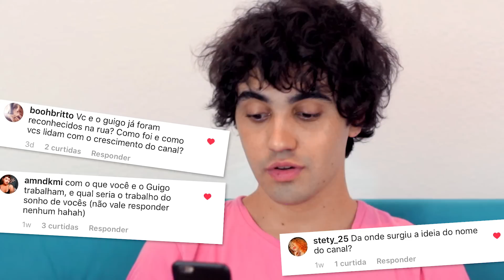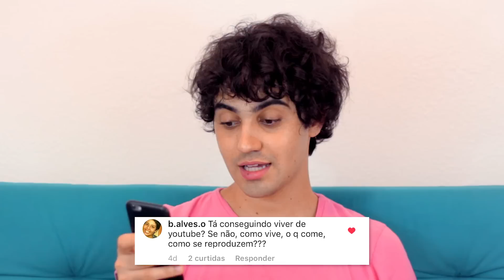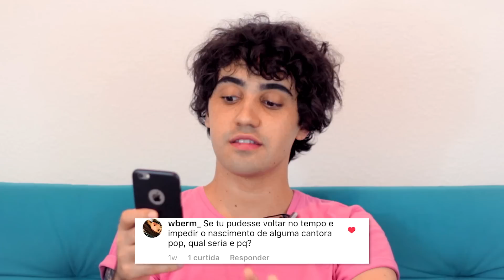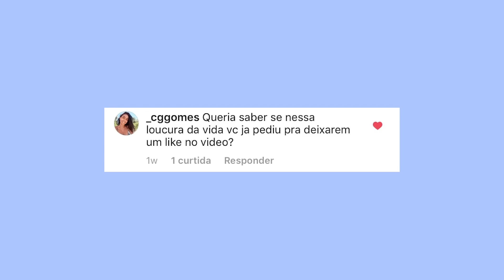QUANTO GANHO COM YOUTUBE? | Salário de Youtuber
Já se perguntou quanto dinheiro ganha um Youtuber? Nesse vídeo eu respondo a dúvida de vocês de quanto é o salário médio de um youtuber pequeno! Pedi pra vocês me deixarem perguntas no Instagram pra responder nesse vídeo: com o que eu trabalho? qual o meu emprego dos sonhos? Qual minha música preferida para fazer o número 2?